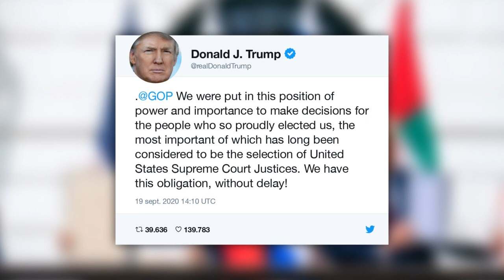Donald Trump quiere designar "sin demora" un nuevo juez de la Suprema Corte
EEUU DonaldTrump RuthBaderGinsburg.
Donald Trump dijo el sábado que tiene la "obligación" de designar "sin demoras" un nuevo juez para la Suprema Corte, tras el fallecimiento de la magistrada Ruth Bader Ginsburg.